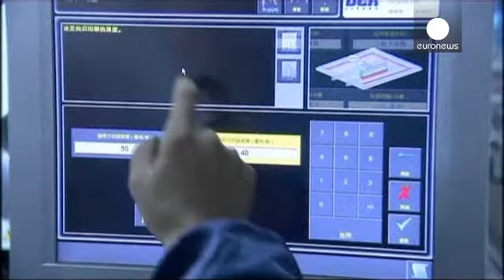امضای معاهده تجارت آزاد بین چین و استرالیا - economy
شی جین پینگ، رییس جمهوری چین با تونی آبوت، نخست وزیر استرالیا روز دوشنبه برای امضای معاهده تجارت آزاد به توافق رسیدند.

بدین ترتیب براساس معاهده ای که به امضای وزیران بازرگانی و سرمایه گذاری دو طرف رسید ۹۵ درصد صادرات استرالیا به چین مشمول حقوق گمرکی نخواهد شد.

استرالیا دومین صادرکننده بزرگ زغال سنگ در دنیاست و چین بزرگترین واردکننده این ماده محسوب می شود.

براساس این معاهده محصولات کشاورزی و بخش خدمات استرالیا نیز راه خود برای ورود به بازار چین باز شده خواهند دید. صادرات تولیدات این بخشها میل…